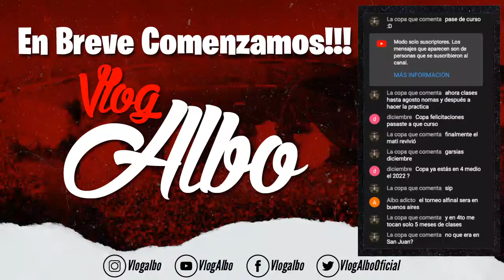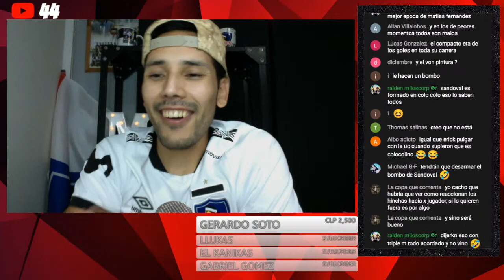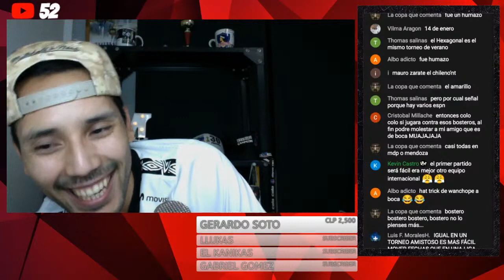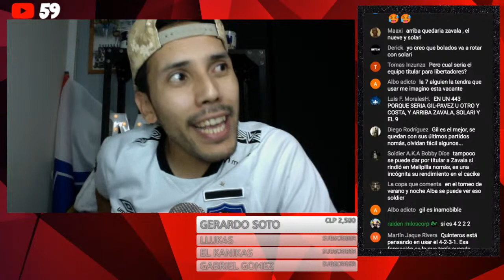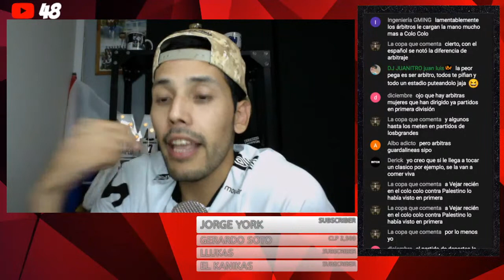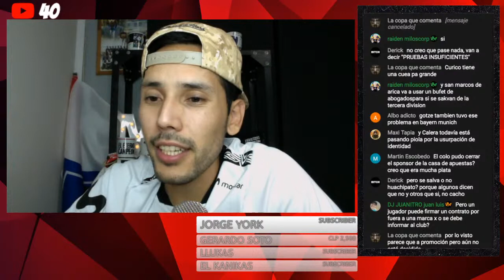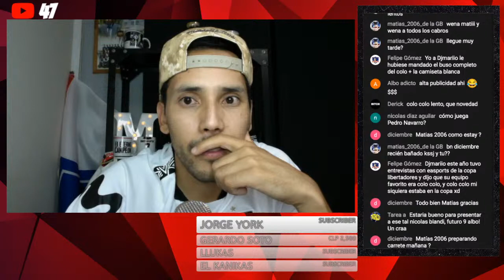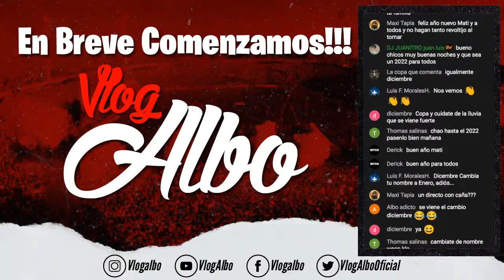Terminando el año a COLO-COLO solo le falta el 9 para el 2022| Pizarro RENOVO hasta el 2024 ⚫⚪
Colo-Colo ya anuncio la renovación de Vicente Pizarro, lo que se suma a la presentación de Esteban Pavez y Cristian Zavala que el dia de ayer realizo Colo-Colo

Conviértete en Miembro de VlogAlbo | Ventajas Exclusivas para los Hinchas de Colo Colo